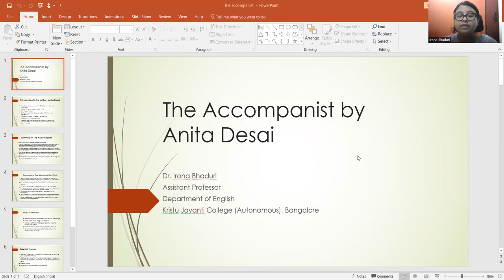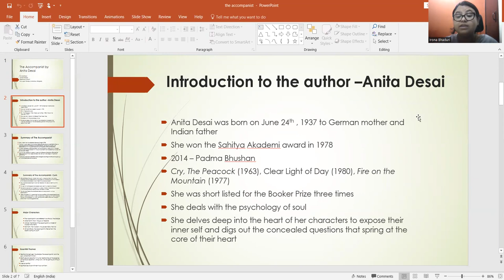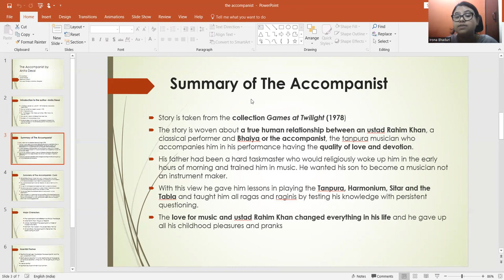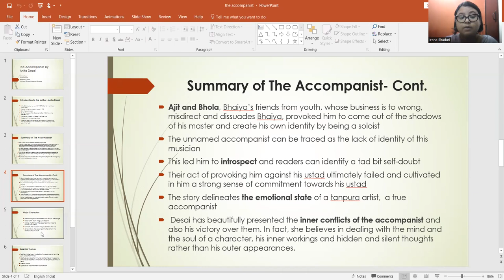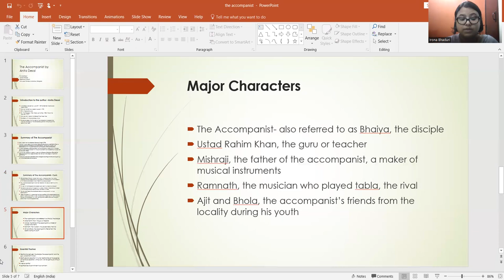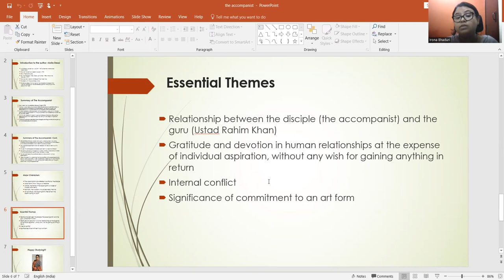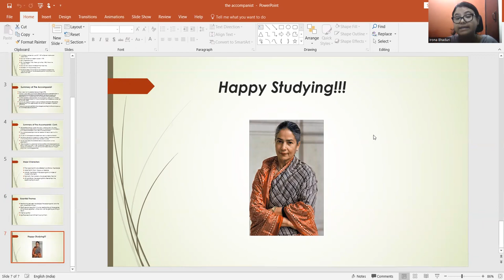The Accompanist Dr Irona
A detailed analysis and discussion on themes and characters of the short story The Accompanist by Anita Desai